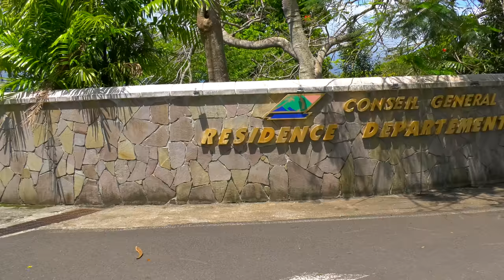L'accès à cette plage de Guadeloupe condamné par un MUR !